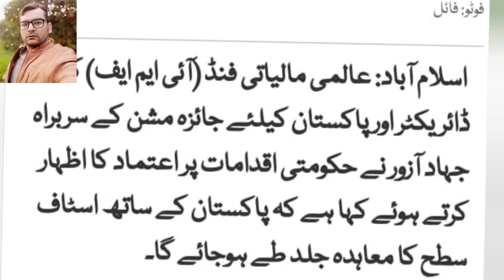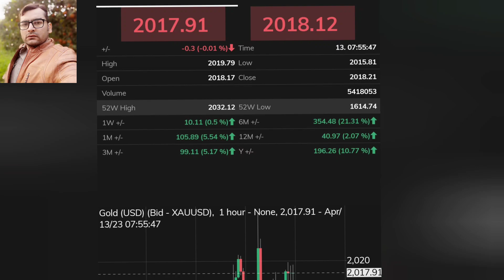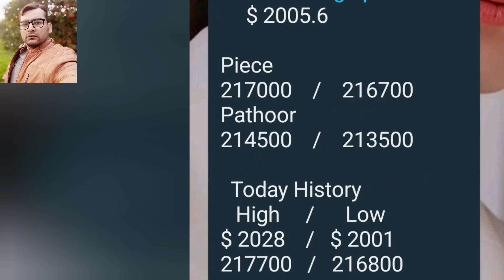Gold rate today | Dollar rate today | Gold price today | currency rate today's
Gold price daily update In this video you find all updates about gold prices and dollar rates 💵, In this video you can check the record of previous and latest gold price and also Dollar rates 💰 Today Gold Rate in Pakistan, Gold Rate in Pakistan, Gold Price Today, Gold price in Pakistan, Gold Rate in pakistan, pakistan main soonay ki qeemat, aaj sonay ka rate, aaj gold rate, gold ki nai qeemat, per tola gold rate, 24 karat gold rate, 22 karat gold rate today, gold rate news, latest news, breaking news Gold investment business is profitable able business or flop business in the video we will discussed about gold business specially gold investment in Pakistan. The video most important for those people who want to buy or sale the gold. Also important for those people want to purchase the gold or invest in gold business we will discuss some point which helps to invest in gold. If you underst and these point you will be able to do Gold investment business. These points are how to check the quality of gold, also we will talk on how to check the exact weight of gold, we will discuss which charges are also included with the gold price and finally we will tell you some tips regarding to Gold investment business.

gold investment
gold news today
gold price
gold rate
gold rates
gold rates in pakistan today
gold today
gold update